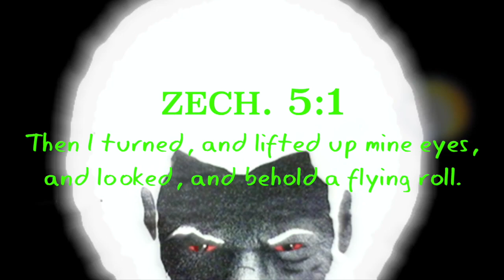I See Chariots!,... Can You?